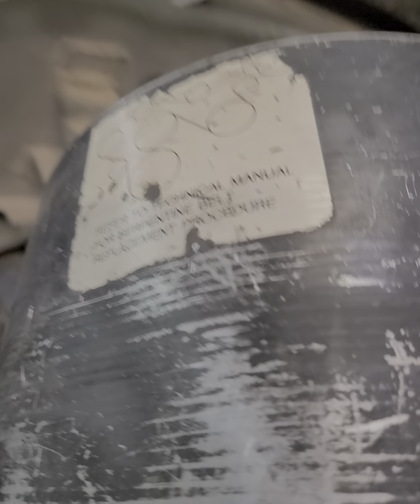Humvee Air cleaner part 1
modification of air cleaner on a humvee to get more air to engine and get better performace on engine,.